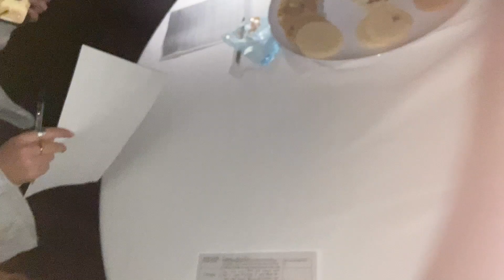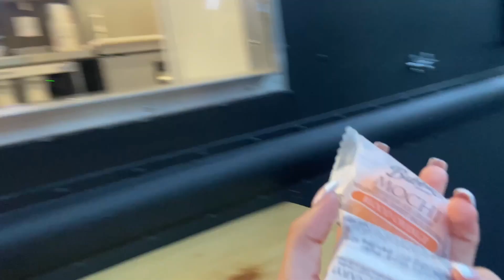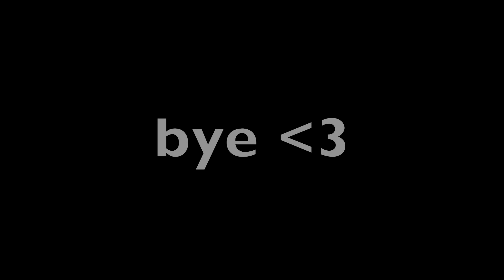aphi rush week vlog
hello beautiful people thanks for making it to vlog 4! bet most of ya'll wouldn't have guessed that I'm a sorority girl...kinda. anyways comment what you guys wanna see next I need ideas :)